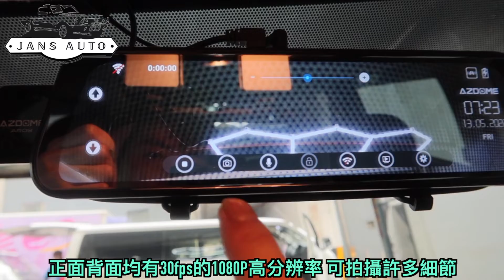Toyota Sienta 1635363 AR08